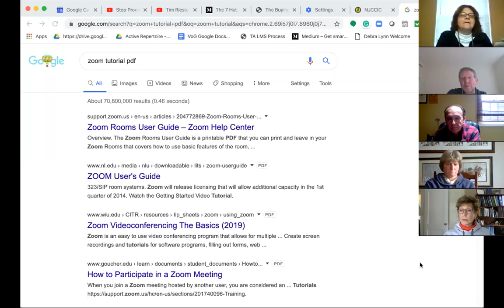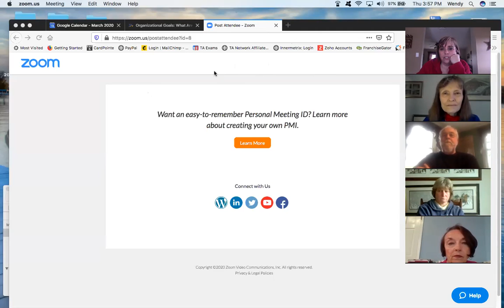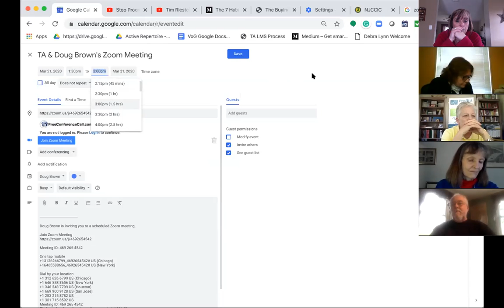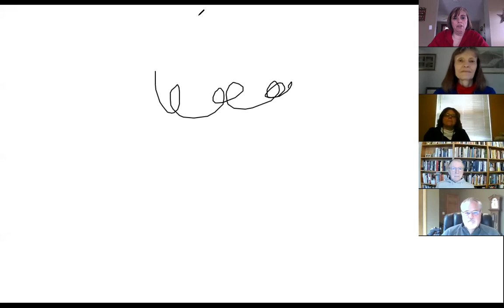How to Conduct A Virtual Session